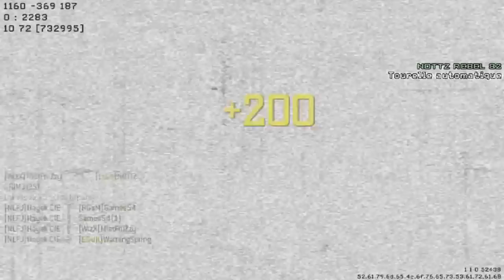Modern Warfare 3 : Elimination Multiple au Missile Predator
Un clip fait par " Louid J " sur la map Hardat en Démolition !